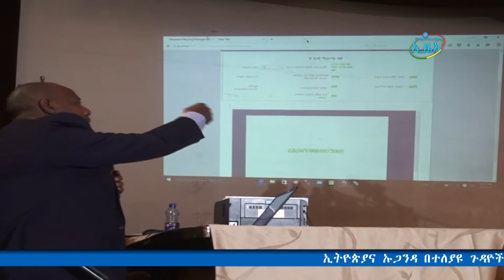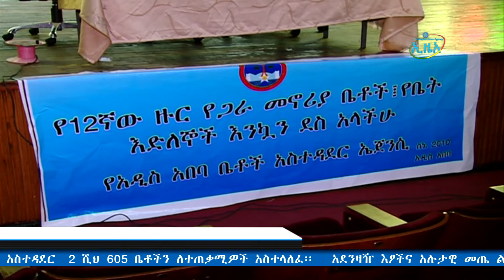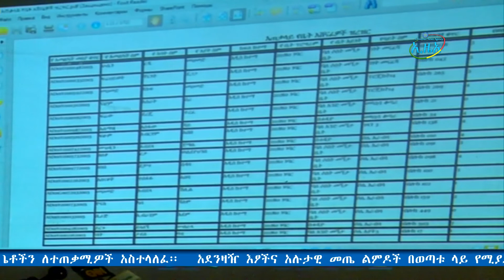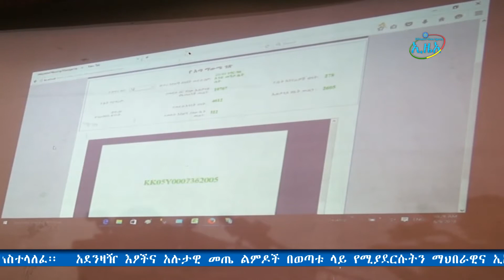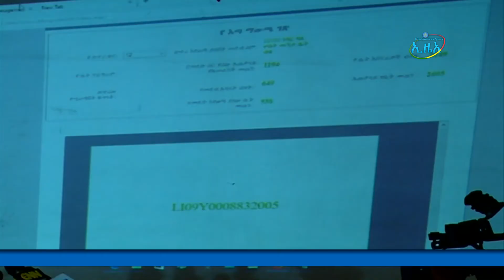ኢዜአ ኦንላይን ቴሌቪዥን ሰኔ 2-10-2010